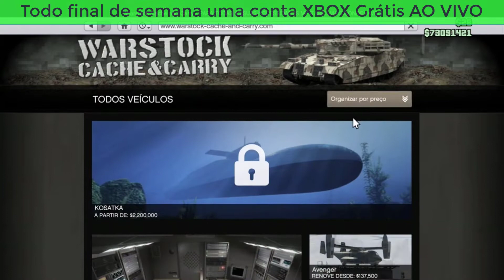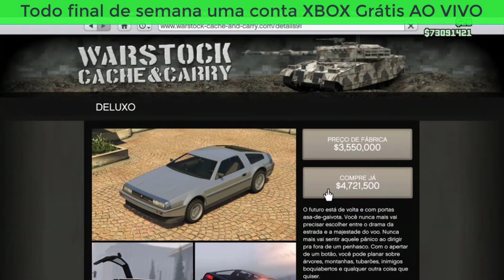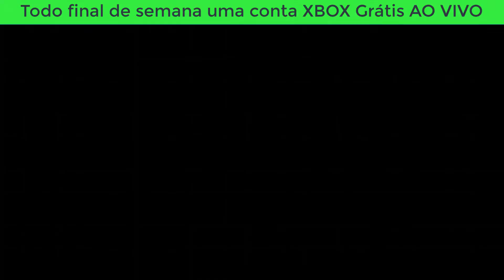GTA 5 CAÇA AO TESOURO * 11 * ache o CARRO e ganhe uma conta AO VIVO XBOX ONE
▬▬▬▬▬▬▬▬▬▬▬ஜ۩۞۩ஜ▬▬▬▬▬▬▬▬▬▬▬▬▬▬
▓▓▓▒▒▒░░░        LEIA A DESCRIÇÃO       ░░░▒▒▒▓▓▓
▬▬▬▬▬▬▬▬▬▬▬ஜ۩۞۩ஜ▬▬▬▬▬▬▬▬▬▬▬▬▬▬
►►Musica do Vídeo◄◄
Slick Dogg - Breakin It Dow

TRUQUE DINERO SEM AJUDA SEM CENTRO DE OPERACÕES!
DINHEIRO INFINITO SEM CENTRO DE OPERACÕES!